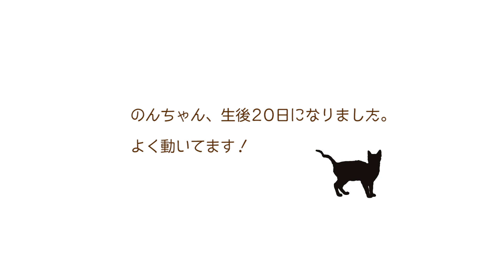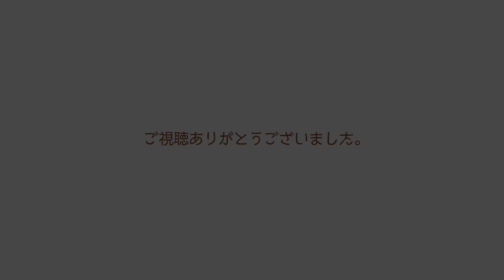ND111【赤ちゃん猫】生後20日目。へその緒つき血だらけだった子猫がけしからん甘えんぼ子猫に成長。【のんちゃん日記】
道端でへその緒つき血だらけの赤ちゃんを緊急保護。【ミルクボランティア】
で保護された、茶トラの赤ちゃん猫のんちゃんの成長記録です。

保護から20日目。むちむちになってきたのんちゃん。
茶トラあるある爆走中♪
おっきい猫さんになるでー！

まで。

kitty
kitten
rescued cat
red tabby
ミルクボランティア
ミルボラ